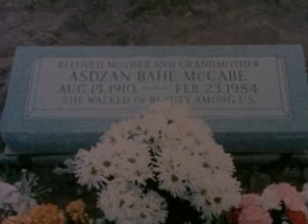Broken Rainbow - Part 6 of 7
On December 1974 Congress passed Public Law 93-531 "The Navajo-Hopi Land Settlement Act".  It authorized the partitioning of the Joint Use Area (JUA) and established the Navajo-Hopi Indian Relocation Commission (NHIRC) which moved Navajo people from the reservation lands. Countless of the most traditionally and culturally intact Dineh (Navajo) people were forced to re-locateto cities like Shiprock and Tuba City.

This 1985 documentary traces the history of both tribes and the events that led to this devastating land grab by Peabody Coal and Bechtel Corporations, assisted by our own government(major players included Barry Goldwater,Morris Udall,John McCain, and President Ford).  The goal: access to coal and uranium resources.

Narrators include Martin Sheen, Buffy Sainte-Marie and Burgess Meredith.

This documentary won the 1986 Best Documentary Academy Award, but you'd be hard pressed to find it in video stores gor on-line.